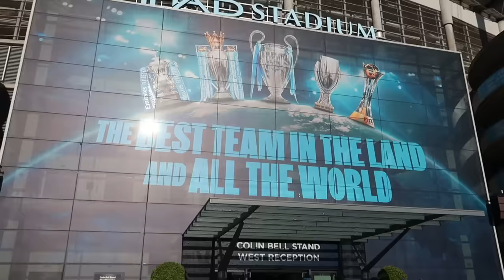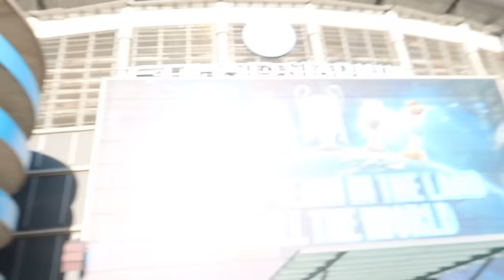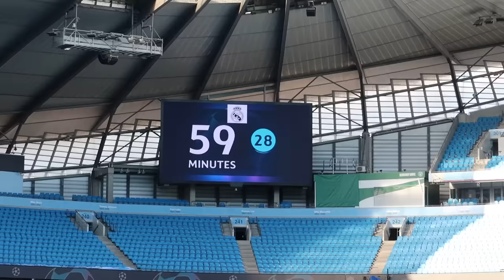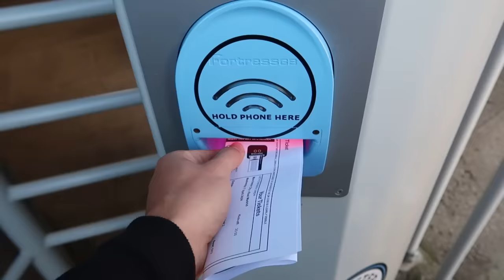Viajando con el Real Madrid al partido contra el Manchester City!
gracias adidas, os quiero más que a jopa.

Mira el Vlog de ayer ► ayer no hubo vlog :(